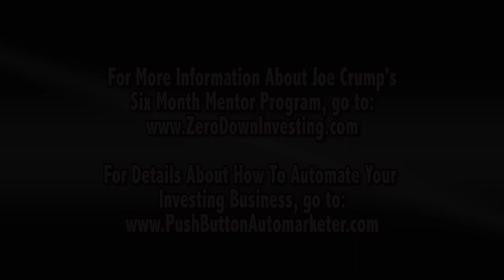Stay out of Jail as a Real Estate Investor by Following these 3 Tips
This must-watch video will show you how to stay out of jail as a real estate investor by following these 3 tips. These are 3 things in real estate investing that you must never do!

Also, most of my mentor students use this automation real estate investing marketing system that I created.